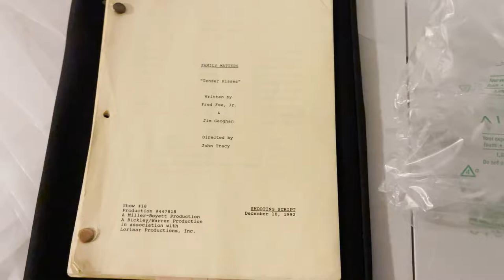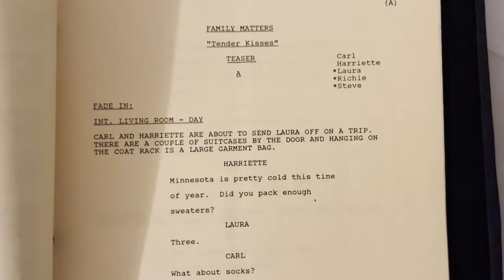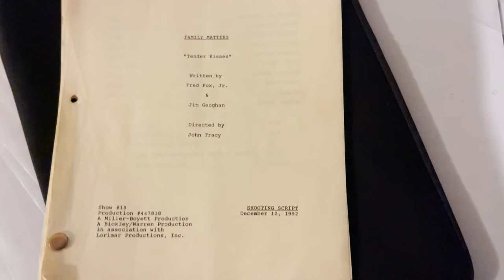Original Family Matters 90s TV Sitcom Script Revealed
I was doing a little spring cleaning in my garage and discovered an original script from the 1990s ABC TV sitcom Family Matters and thought you'd like to check it out. I was privileged with the opportunity to recur on the show, completing 13 episodes, portraying the hilarious "Weasel". Fun times and a great cast. Some of you may not be old enough to remember the show but it's fun to at least see what a television sitcom script looks like. The script you see in the video is basically the standard format for every TV sitcom you see on shows today. The episode was called "Tender Kisses". It featured Tracie Spencer, a popular young songstress at the time.

Family Matters is an American television sitcom that originated on ABC from September 22, 1989 to May 9, 1997, before moving to CBS from September 19, 1997 to July 17, 1998. A spin-off of Perfect Strangers, the series revolves around the Winslow family, a middle-class African-American family living in Chicago, Illinois.

The main cast was Reginald VelJohnson, Jo Marie Payton, Rosetta LeNoire, Darius McCrary, Kellie Shanygne Williams, Jaimee Foxworth, Telma Hopkins, Bryton McClure, Jaleel White, and Shawn Harrison.

About Shavar

Official Shavar Ross Youtube Channel. Shavar, former actor and currently a businessman, gives practical tips and advice on how to succeed in life, career, relationships, online business and spirituality.

"As an actor, I never really wanted to see myself grow old on TV, however, now that I AM older, I've decided to get back on the small tube (Youtube, haha) to share my wisdom with whomever has the ears to hear! I hope you benefit in some way from my new channel because for me, that's what my life is about right now---helping others."

Shavar Malik Ross is an American actor, film director, screenwriter, film producer, editor, photographer, author, and retail entrepreneur. He is known for his recurring television role as Dudley Johnson, Gary Coleman's best friend in the NBC sitcom Diff'rent Strokes, Alex "Weasel" Parks in the ABC sitcom Family Matters, and as "Reggie The Reckless" in the fifth installment of the Friday the 13th movie series Friday the 13th: A New Beginning (1985).